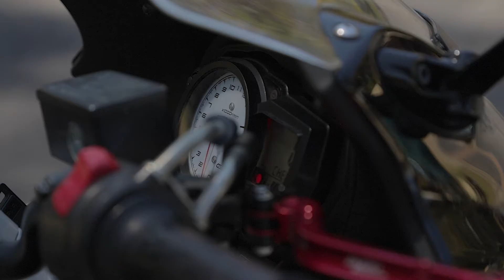GSX650F Video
Copy Strike me daddy